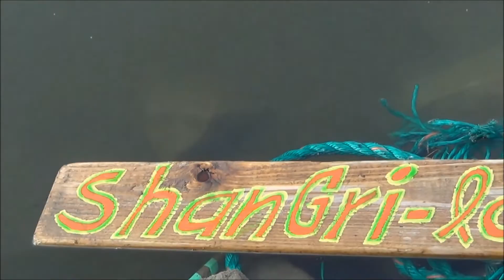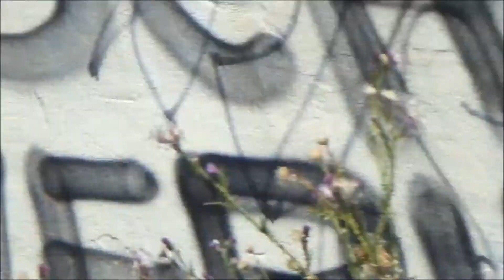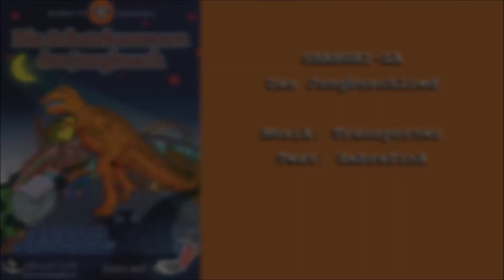Zebrafink Gebrauchslied Nr. 18/ Shangri-La. Das Jungbuschlied.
Die berüchtigten Lieder des Zebrafink

(Mannheims schnellster Stadteil ist der Jungbusch. Berühmt ist der Nachtwandel)

Text: Shangri-La

"Wo in den Rhein der Neckar fließt
liegt ein magisches Gebiet.
Die alten Fischer wussten schon:
Der Jungbusch steht schwer unter Strom

Wer hier nie war, spürte sie nie
Zwischen Containern: Poesie
Hier ist das Land, wo die Cornettos fliegen
und das ist noch untertrieben

REF: Und an der Tankstelle die das Leben schenkt
steht ein grasgrüner Citroen und spielt
den feuerrroten Reggea
Kinder werfen Brauseherzen
Die Revolte wird erwogen
Schwäne schwimmen durch den Regenbogen

Zwei Engel fahren mit Entzücken
bis zur Haltestelle Teufelsbrücke
träumen einen süssen Traum
unter einem Essigbaum

Nachtwandeln heisst: die Sorgen verbannen
ein Lächeln zwischen Sterne spannen
"Im Jungbusch liegt der Schatz begraben"
wie die alten Fischer sagen

Und auch wenn Ludwigshafen mieft
der Jungbusch ist das Paradies
Alle Kinder sind schon da
Jungbusch, Jungbusch Shangri-La"

REF

Nur selten sind jene Küsten
Wo Engel ihre Flügel lüften
Wir hören den Hafenbären fragen:
"Sag wo liegt der Schatz begraben?"
Kapitel
00:00 Intro. Das Jungbusch-Lied
00:24 Rhein. Collini-Center Mannheim
01:00 Nachtanke
01:50 Die Schatzkammern des Jungbusch
02:50 Jungbusch Hafen-Kran
03:18 Abendstimmun